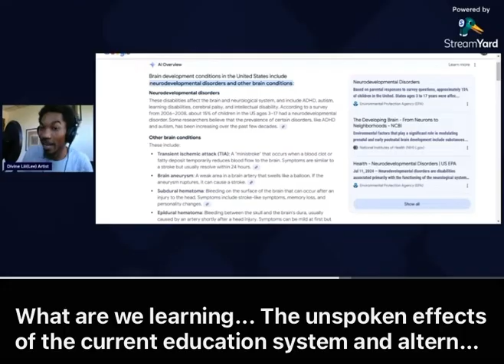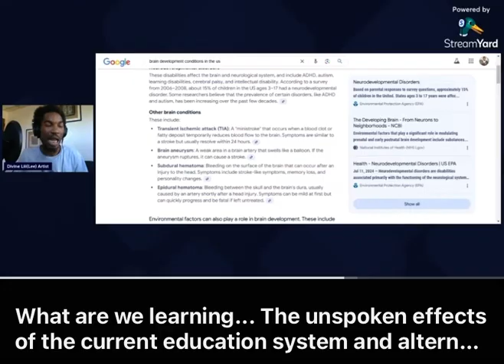Are these systems of instruction/information helping or harming the youth?